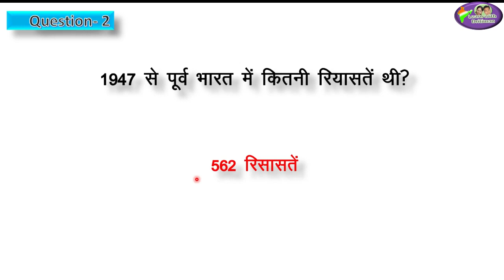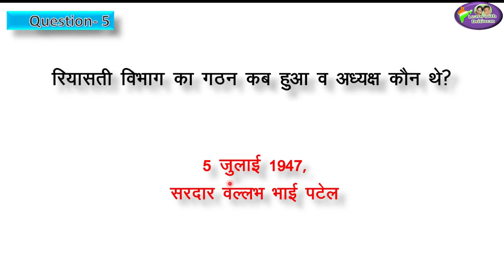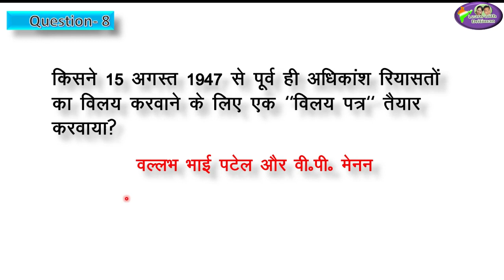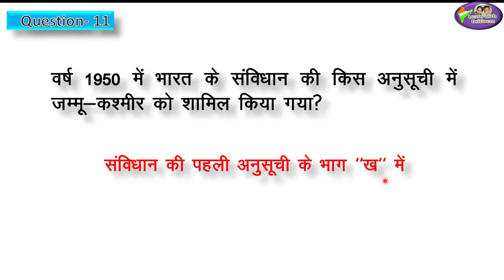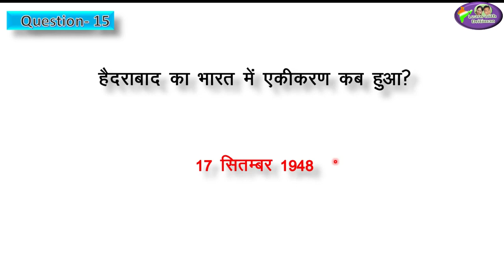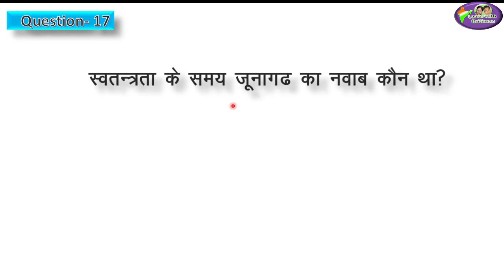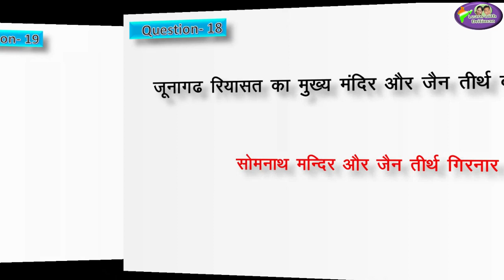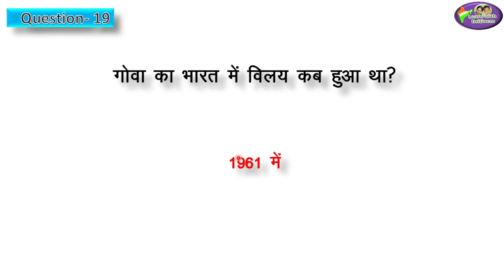REET 2020 | SST | RBSE Polity Class-9/Ch-1/ भारत का राजनैतिक विकास/ Anu Jadoun/ RPSC/ patwar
RBSE Polity Class-9/Ch-1/  भारत का राजनैतिक विकास/ Anu Jadoun/ RPSC/ reet news today/ reet/ rbse books

online classes
latest news
 new syllabus
vacancy